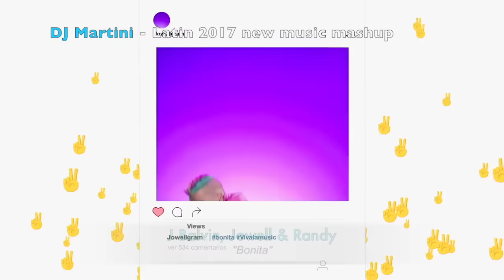Dj Martini - Latin 2017 new music mashup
Produced by Dj Martini

Mash-Up featuring:
-Carlos Vives, Sebastian Yatra: Robarte un Beso
-Silvestre Dangond, Nicky Jam: Cásate Conmigo
-MTZ Manuel Turizo: Una Lady Como Tú
-J Balvin, Jowell & Randy: Bonita
-Felipe Peláez ft. Maluma: Vivo Pensando En Ti
-Danny Ocean: Me Rehúso

*The music here has been, by my own free admission, created using copyrighted material of other artists. All audio material of this nature is for demonstrating purposes only and, unless you own the copyright, should not be kept or redistributed. I do not make any money from these mixes and the end-product is sufficiently different not to cause the original artists any financial hardship. However, I will remove any file upon receipt of a written request to do so. If you like the music you hear on this site, please go out and buy something by the original artists or my other original music. Thank you.